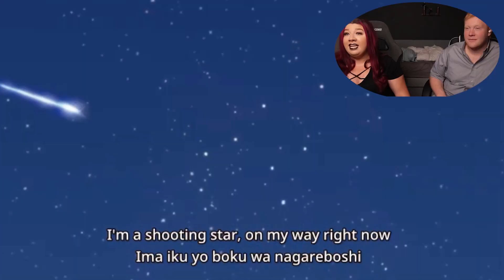What the HELL just happened?? First time watching Code Geass S2 E1 AND E2 {reaction}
We have so many questions.

00:00 Introduction
02:14 Ep1
20:11 Ep2
39:32 Discussion